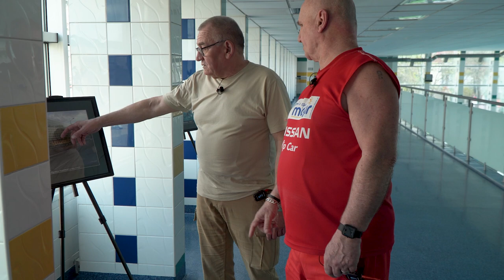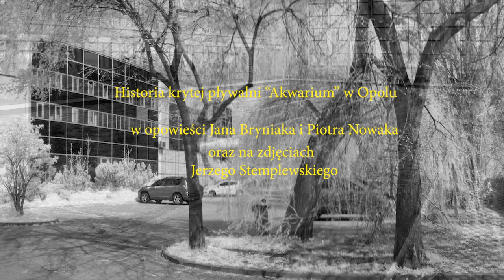Akwarium - wspomnienia Jan Bryniak i Piotr Nowak cz. 2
Jakie festiwalowe gwiazdy przychodziły do "Akwarium"? Jak sprzątano basen? Te i wiele innych historii przypominają Jan Bryniak i Piotr Nowak od kilkudziesięciu lat związani z tym miejscem, które dziś świętuje 60-cio lecie istnienia.